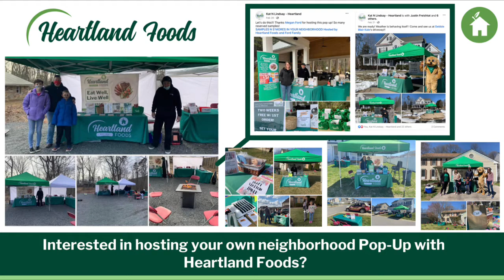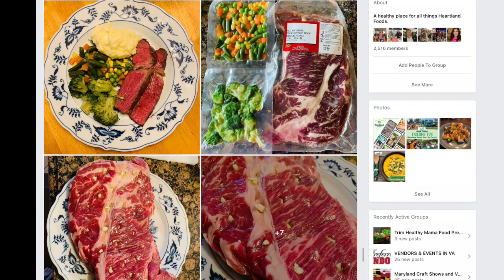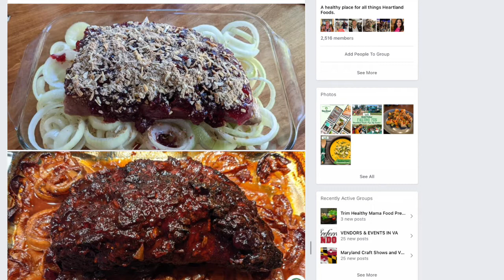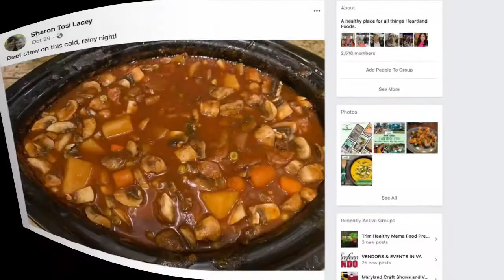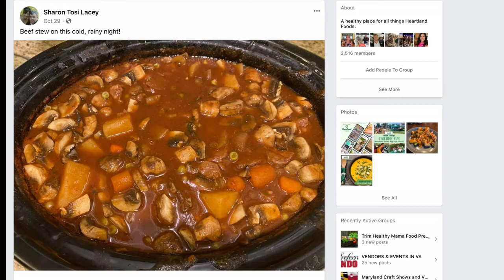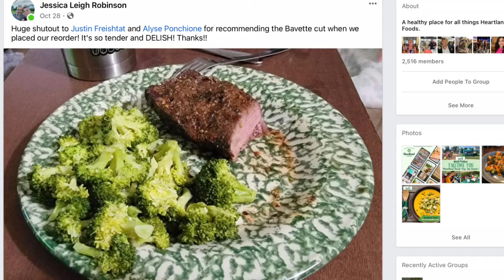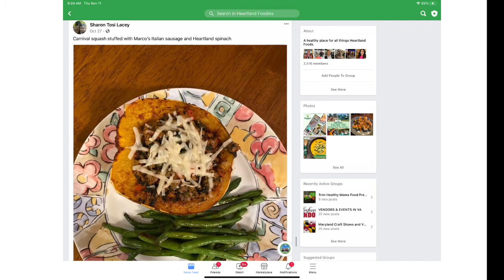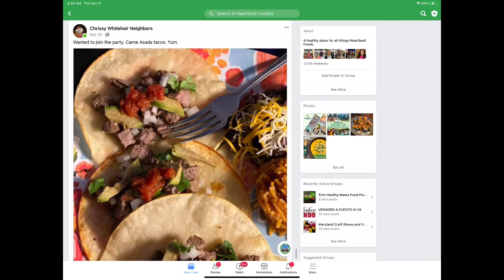HealthyWithHeartland Podcast 2021 | EP: 59 with Creative Directors Simon and Shannon Rosa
👉👉 🌟 Join us LIVE NOW!!!🌟 👈👈
Lets talk Foodie Group! Foodie Features & much, much, more!!!

🤷🏻‍♀️What are you cooking at home! Recipes, tips and tools 🧰 ⚒️  😋 💜 Get excited!

Join for all things "Heartland Foods," Including tips, kitchen techniques and amazing recipes from yours truly--Our Amazing Heartland Families! Let us know "what's for you dinner!" We'd love to see what you're cooking up at home!

Welcome to the Heartland Foods Podcast, where we focus on bringing you value and information in the field of health, wellness and nutrition! ⭐️

Tune in Thursday’s at 9:30am ⏰ to watch our podcast every week, or check us out on YouTube for all of the full length episodes! 😁

Heartlandfoods.com for more information ℹ️ about our products and services! Or give us a call today (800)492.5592! ☎️